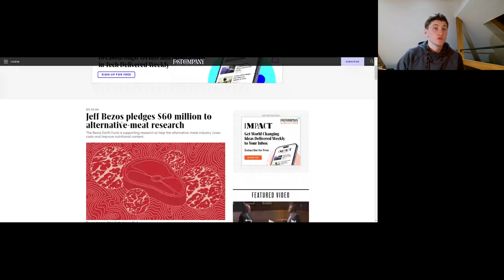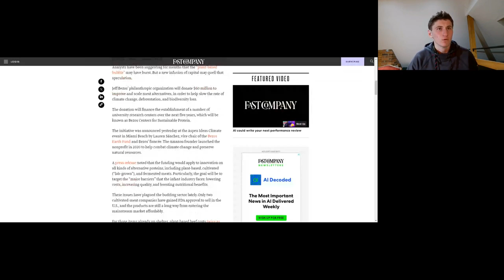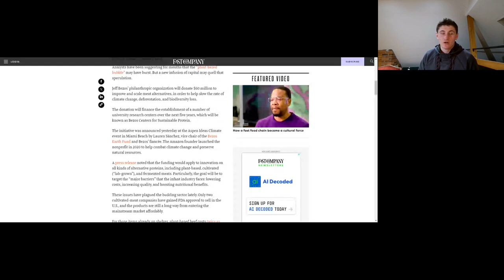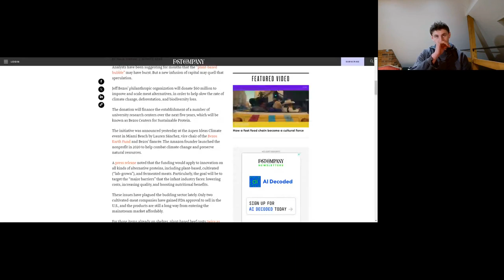Jeff Bezos investing in plant protein? (farmer's questions)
My apologies, this recording was cut short.